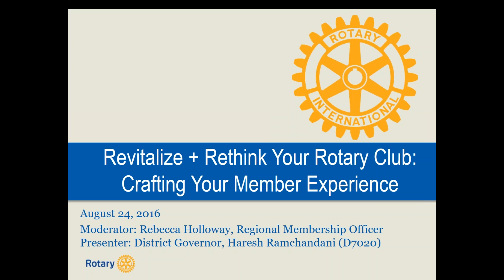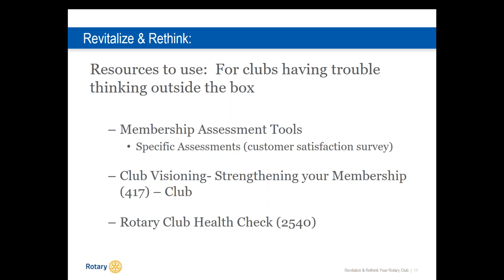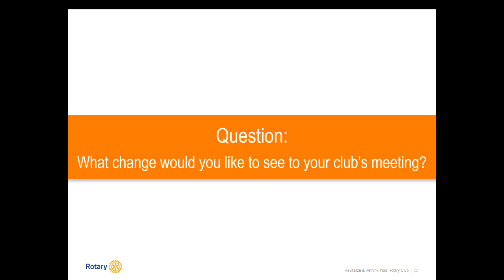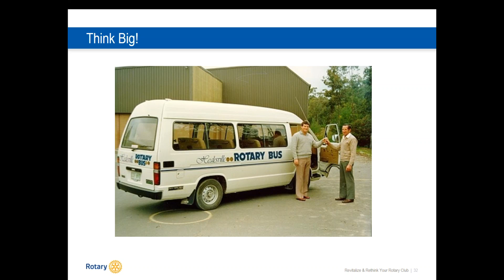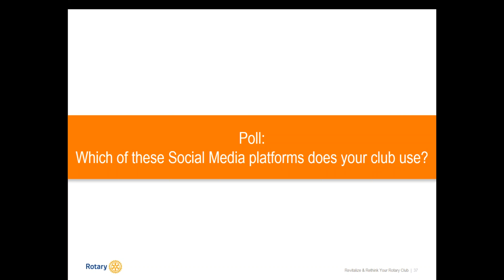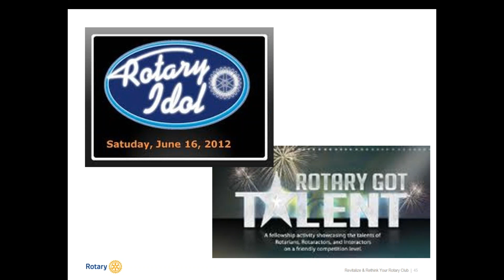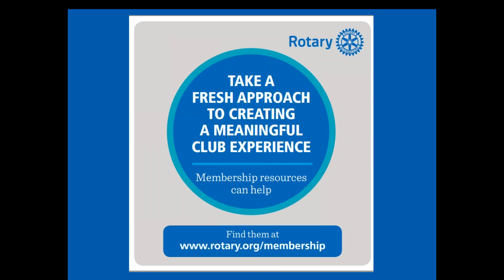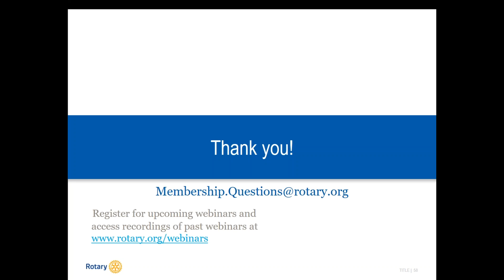Revitalize and Rethink Your Rotary Club: Crafting Your Member Experience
RECORDED 24 AUGUST 2016: Join District Governor Haresh Ramchandani (District 7020) to learn ways your club can create an engaging and rewarding member experience you will want to share with others. Many clubs are already embracing new rules and flexibility for their members, now is the perfect time to revitalize and rethink your Rotary Club and breathe new life into your club's membership!